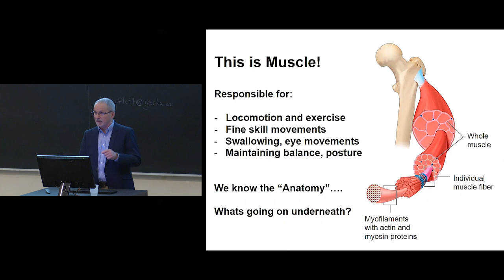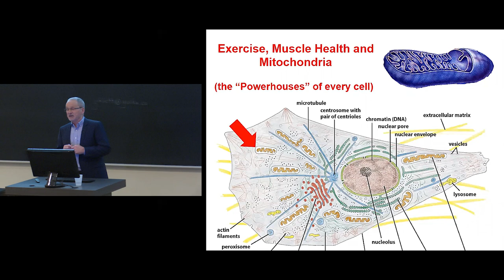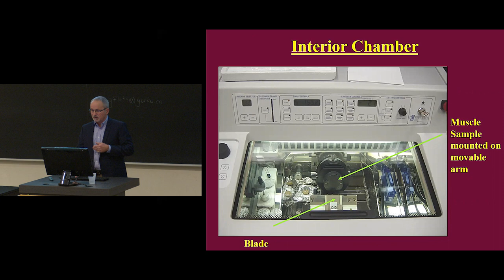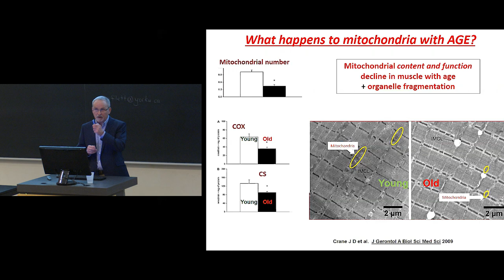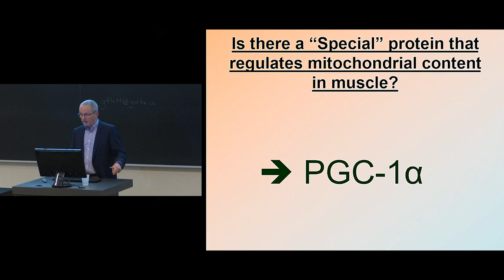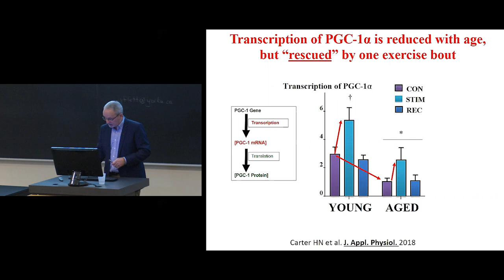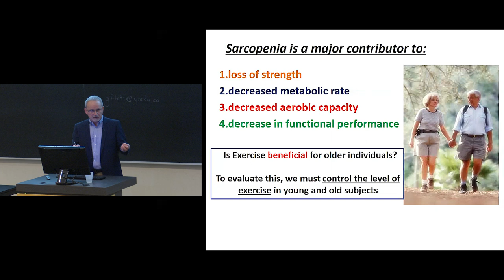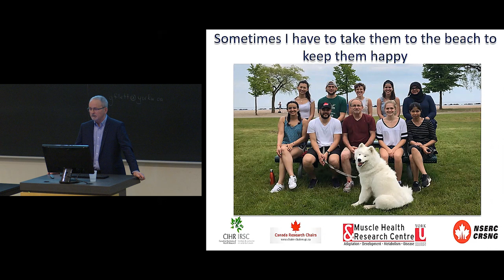York Circle - Dr. David Hood - Can Exercise Rescue Aging Muscle?